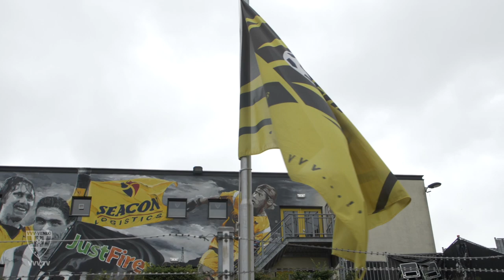INTERVIEW - Keisuke Honda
Interview met... Keisuke Honda!